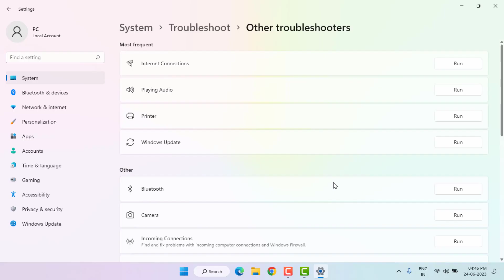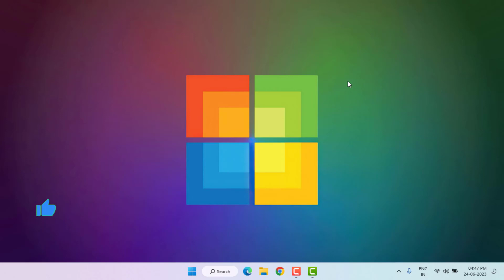Fix Bluetooth Error that didn’t work make sure your Bluetooth device is still discoverable error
How to Fix Bluetooth Error that didn’t work make sure your Bluetooth device is still discoverable Error in Windows 11 or 10